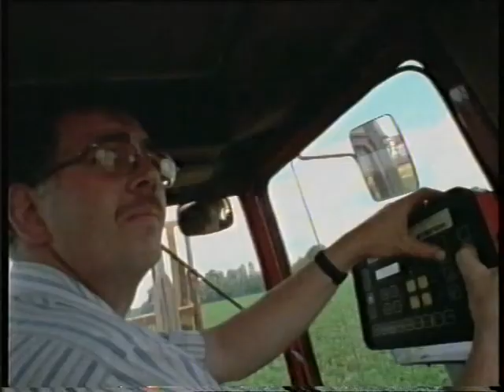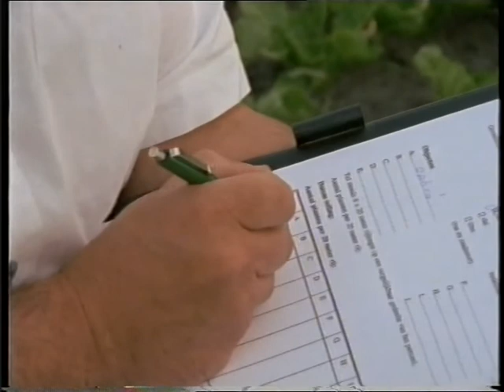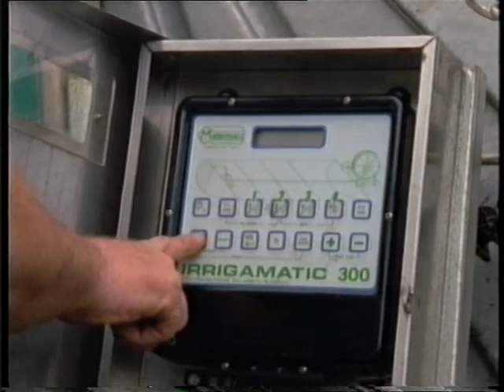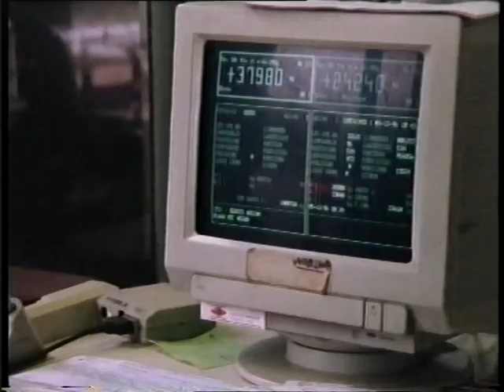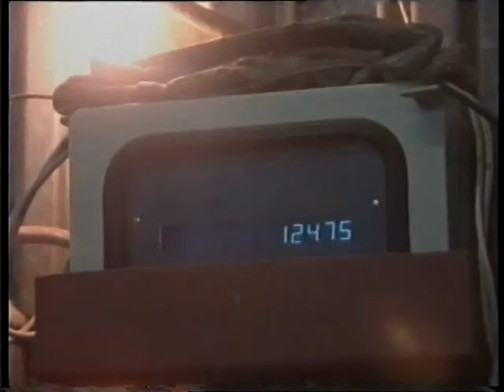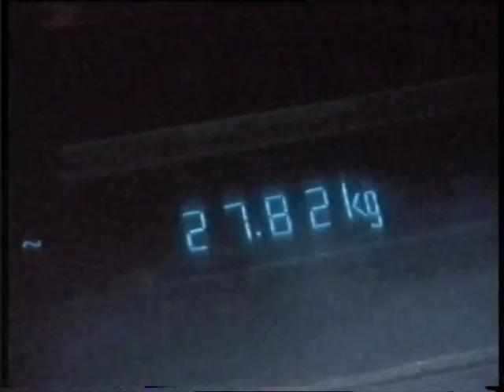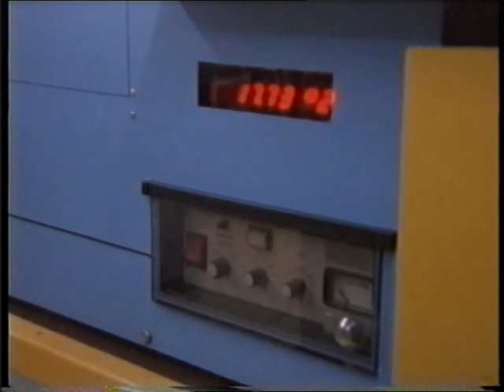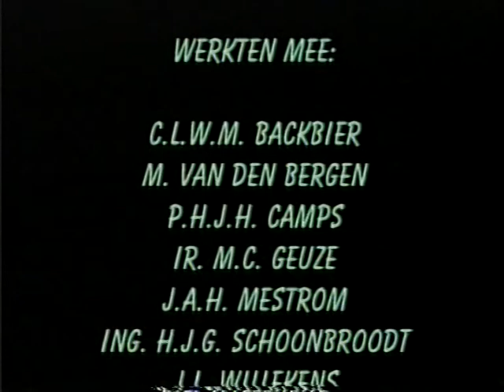50 JAAR SUIKER BIETEN TEELT